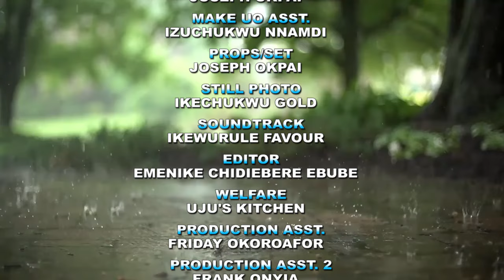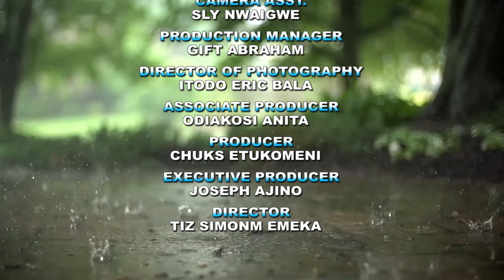I BEG EVERY SINGLE AND MARRIED TO WATCH THIS MOVIE THAT IS TRENDING NOW.- 2024 NEW NOLLYWOOD MOVIE.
Watch Best Of Nigerian Nollywood Movies ,Watch Best of Nigerian Actress and Actors, Best Of Mercy Johnson, Best Of Ini Edo, best of tonto Dikeh, in Nollywood movies, action, Romance, Drama, epic, Only on youtube. Best Of Nollywood Channel, see clips, trailer's and exclusives on Nollywood Movies. This Youtube channel brings you the best on Nigerian movies, Hot, movies online here on this channel. Mick Godson and Chinenye Ubah.